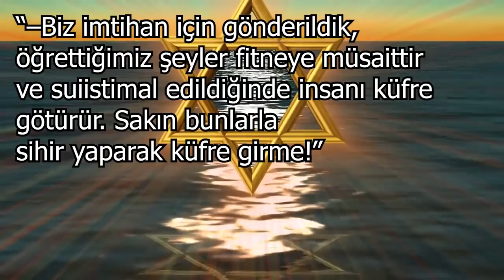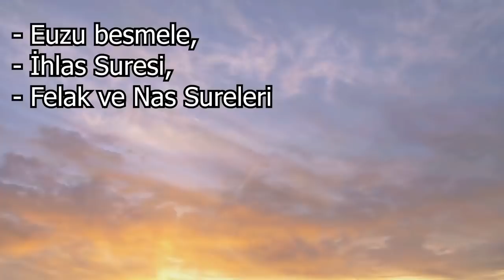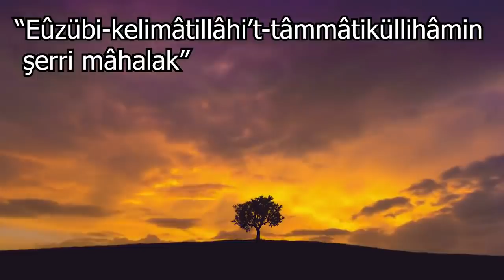Komşunuzun Büyü Yaptığını Gösteren 10 Önemli İşaret. Dikkatli Olun.